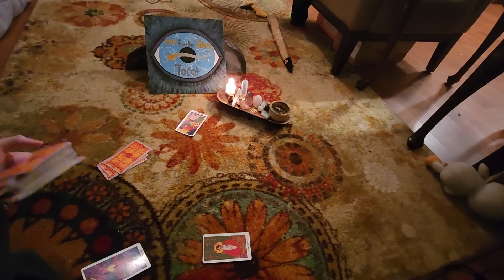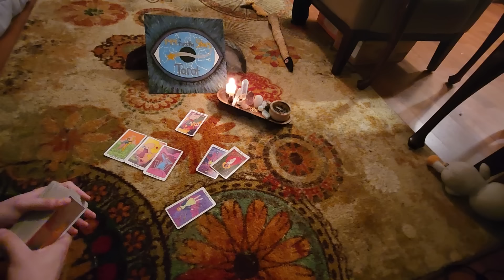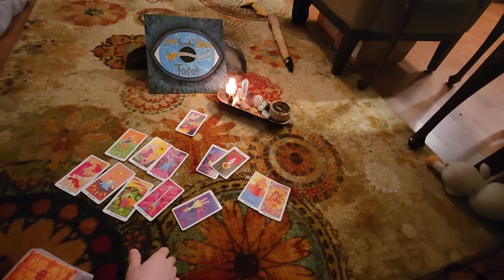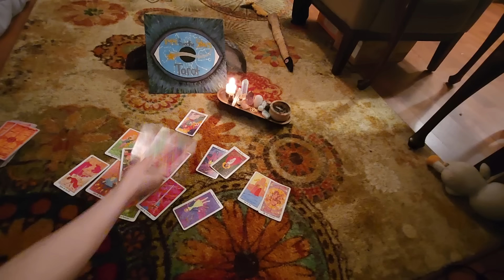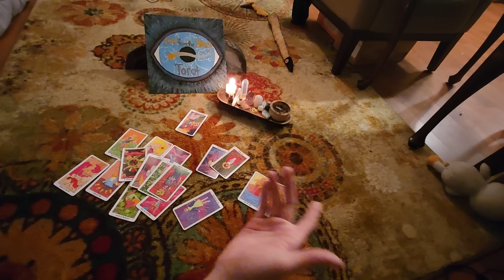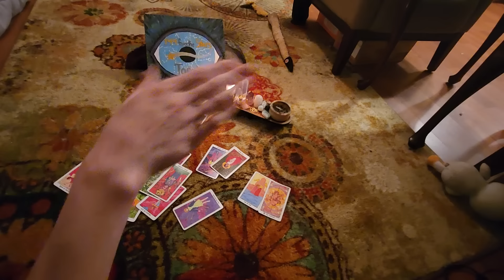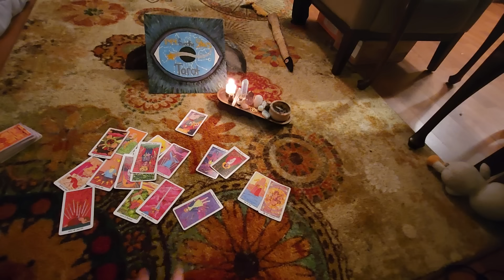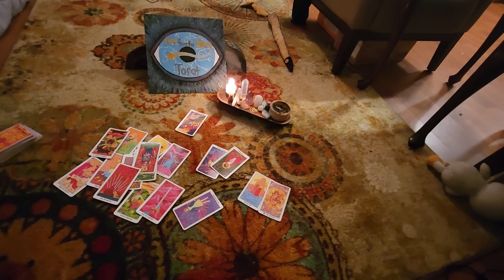Mad you won without trying.